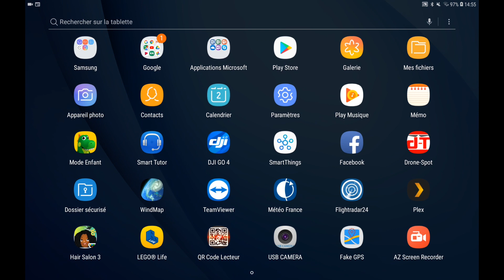(FR) Waypoint 2 sur Android Dji GO 4 Mavic 2 pro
Rapide tuto de base sur la version 2.0 des waypoint enfin sur android pour le mavic 2 pro